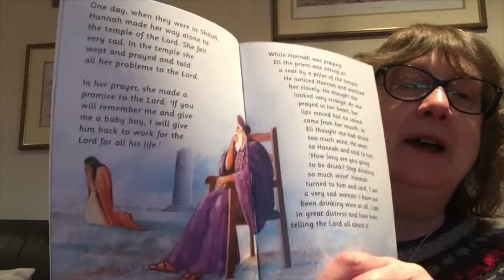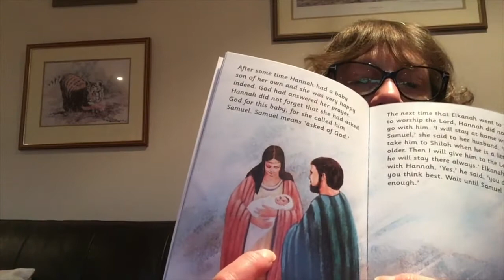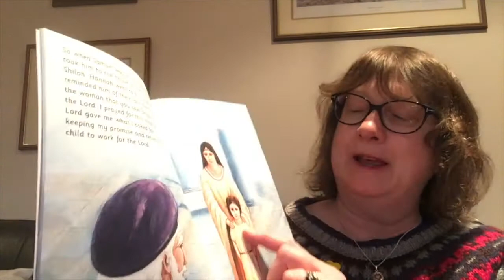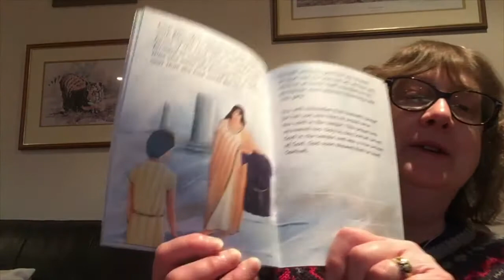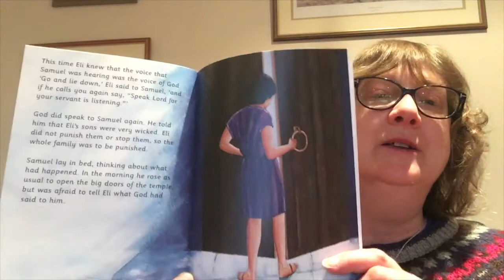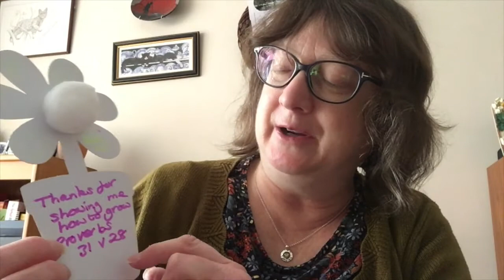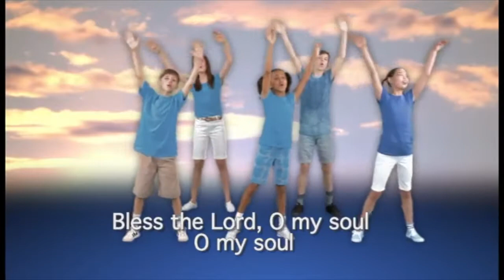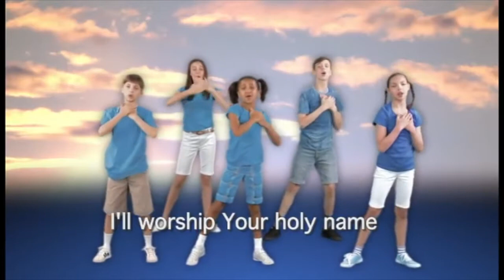Sunday Celebrations - Mothering Sunday - 14th March 2021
Welcome to today's Sunday Celebration from St. Luke's.

Today Dan celebrates Mothering Sunday with a story, craft, a song and some prayers.